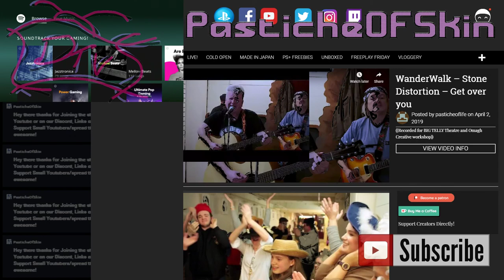Hypetrain - Avenger: Endgame - Pre-Screening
Will be doing a Spoiler free review after the screening tonight. so here's just my guesses

more stuff